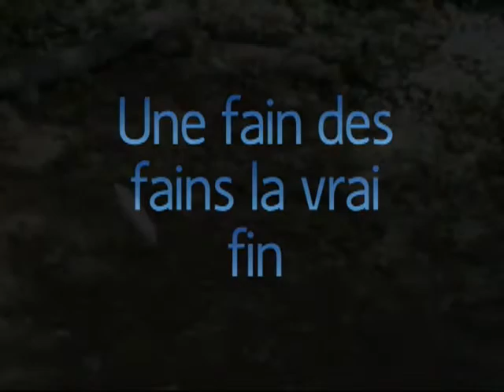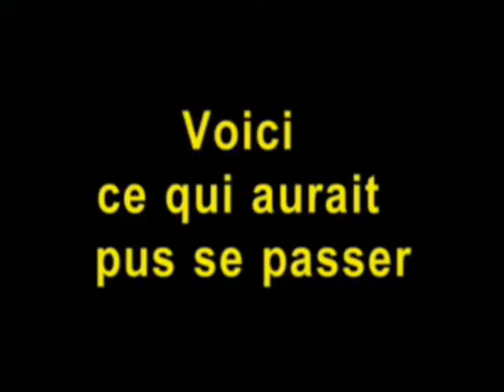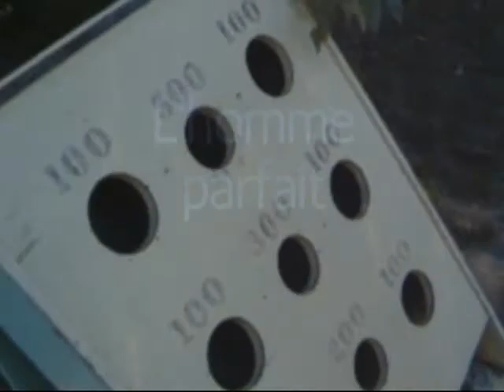LA ROUTE DU NON SENS